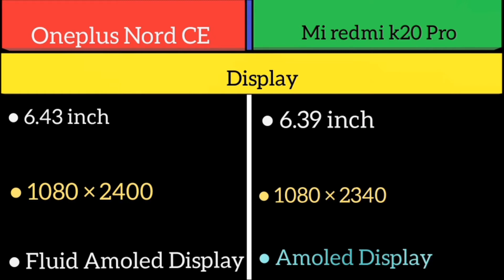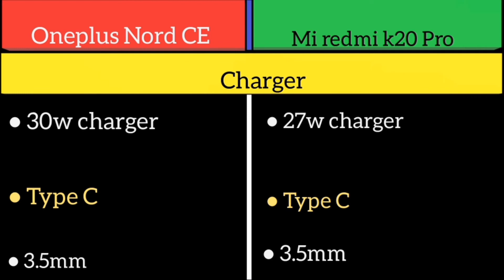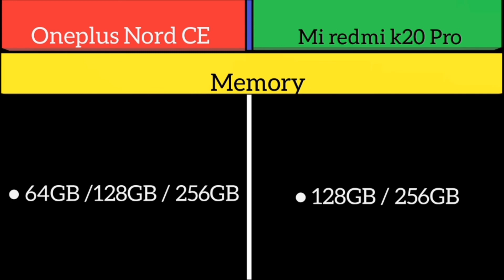Oneplus nord CE Vs Mi redmi k20 pro